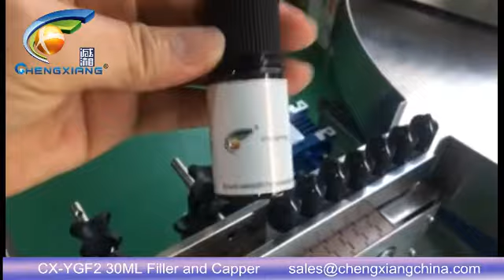30ml V3 Chubby gorilla bottle unscrambler+bottle washing machine+filling capping labeling machine